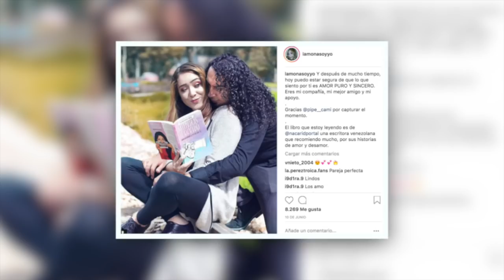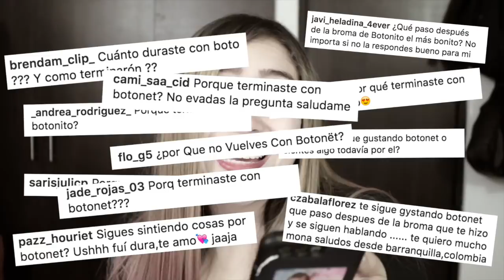LA VERDAD SOBRE Mi Ex Preguntas que he evadido 2 | La Mona Soy Yo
En esta oportunidad me pongo a ser sincera con ustedes y les cuento TODO acerca de mi relación con botonet, y más preguntas que les causaba curiosidad.